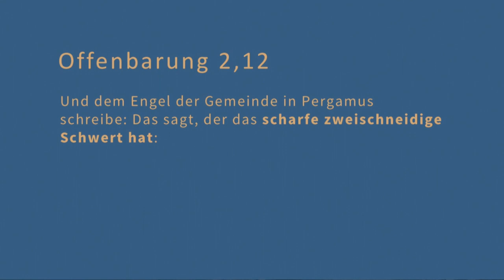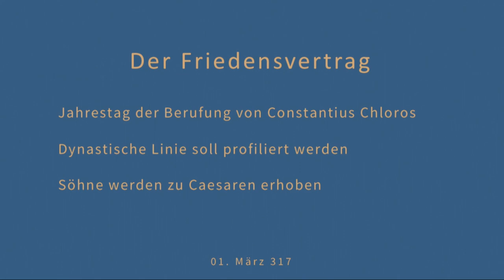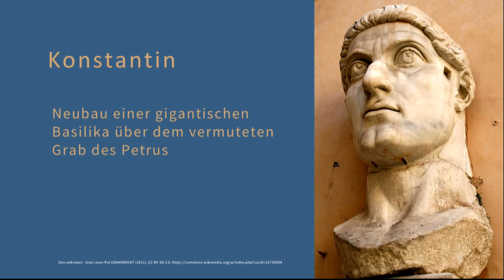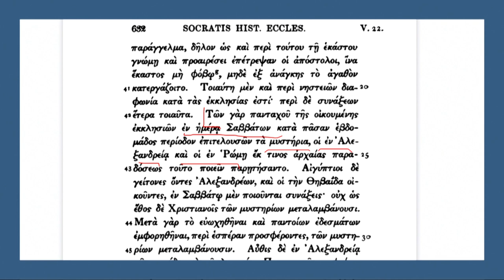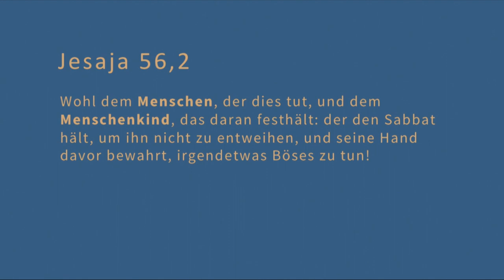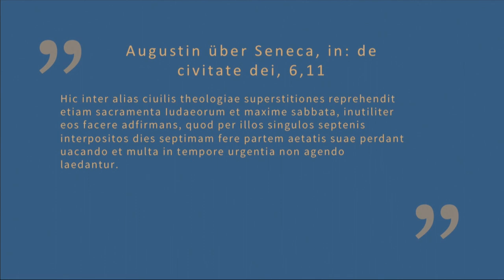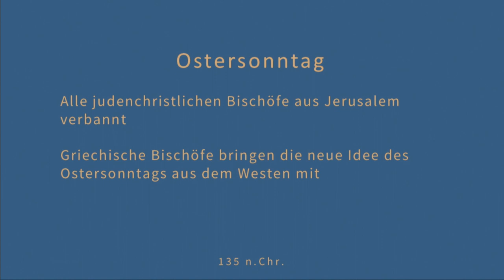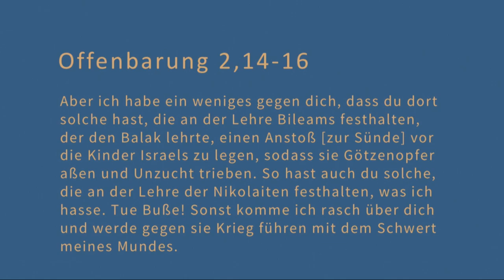Konstantin - Kaiser der Sonne: 4. Der Tag der Sonne (316-321)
Serie: Konstantin - Kaiser der Sonne